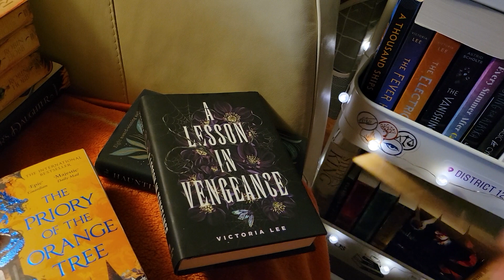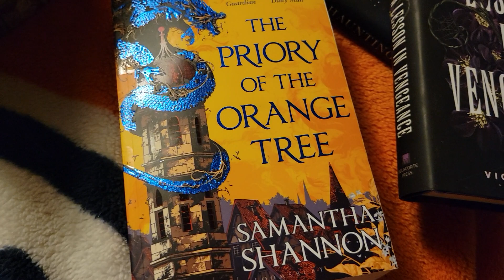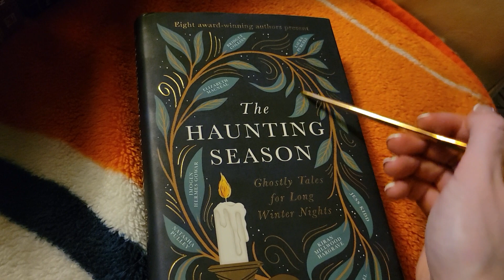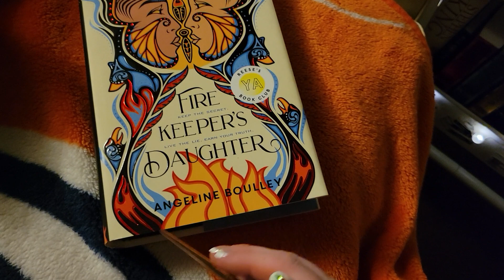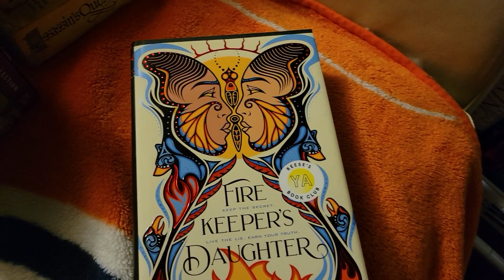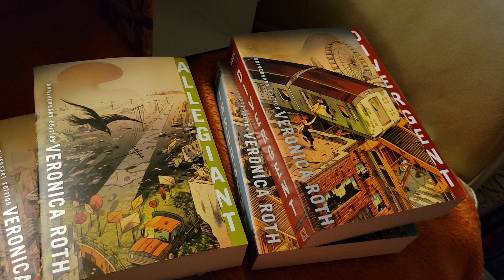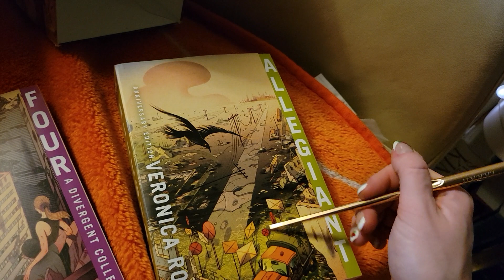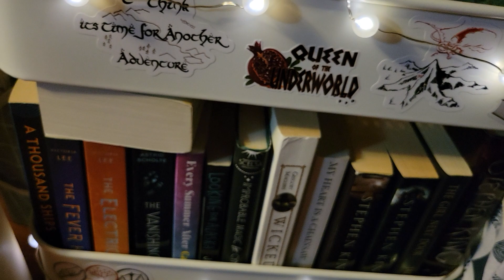ASMR My most BEAUTIFUL book covers [Tracing, Whispering, Tapping]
Please let me know if you want to see more tracing!! I've become obsessed with these types of videos lately lol

As always thanks for being here ✨️💗🥰

 *This ASMR video was made for sleep and/or relaxation purposes 💞🏞✨💖

ASMR is defined on Google as a feeling of well-being combined with a tingling sensation in the scalp and down the back of the neck, as experienced by some people in response to a specific gentle stimulus, often a particular sound.